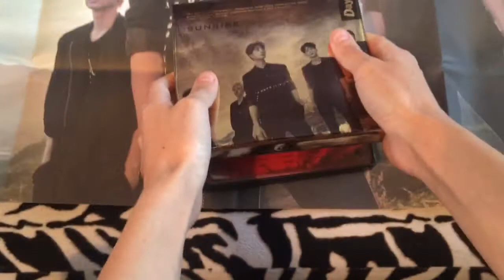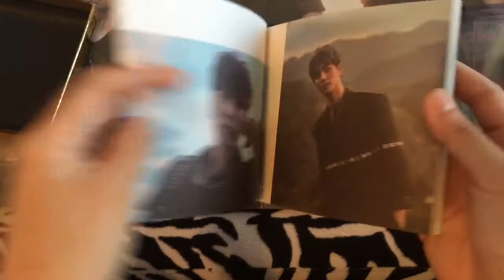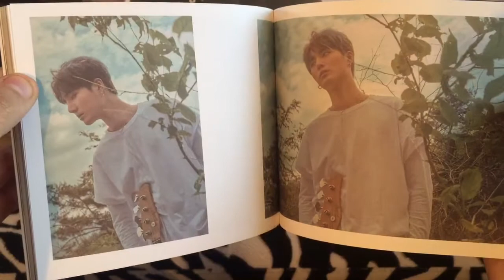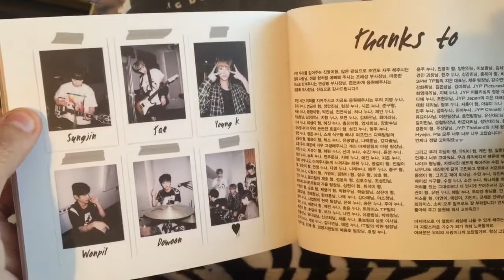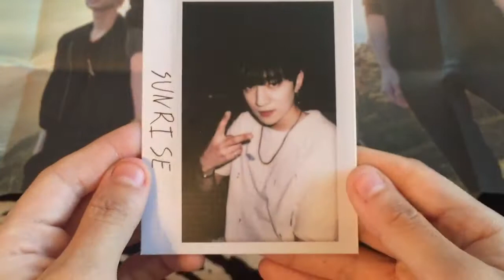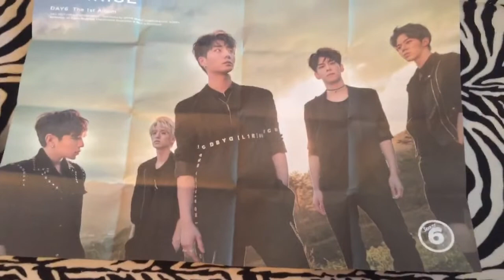Day6 Sunrise Unboxing